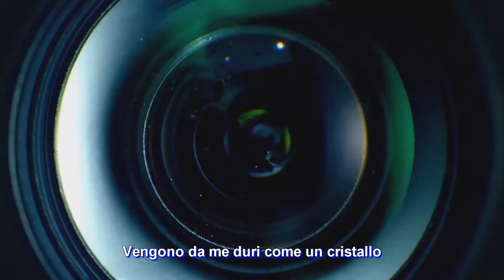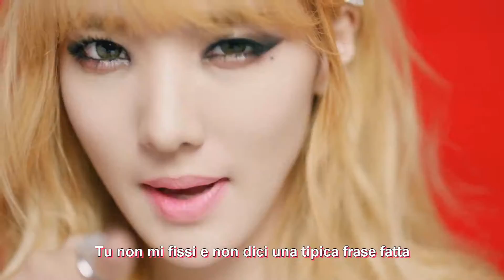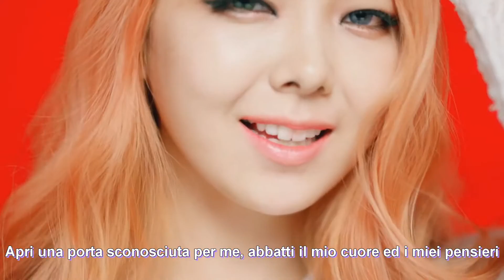[SUB ITA] Stellar - Vibrato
Lillà - HyoEun
Rosa - MinHee
Blu - JeonYul
Verde acqua - GaYoung